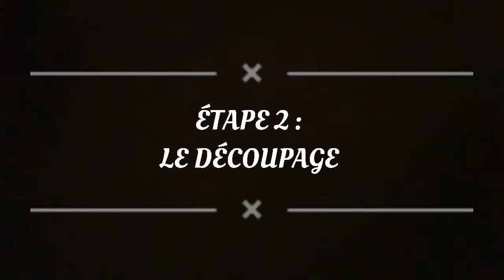Atelier créatif : Fabriquer des chaussettes de Noël